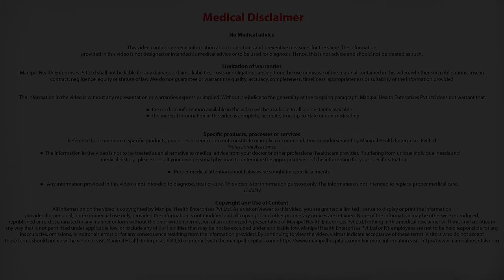Do children or young people get tuberculosis easier than adults? |Dr. Archana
Dr. Archana M talks about do children or young people get tuberculosis easier than adults.

The Centre of Excellence in Paediatrics and Child Care is a place children will love to come to even when they are sick. This is because our paediatricians are not only skilled in their specialized field of medicine, but also are kind, sympathetic and patient to a child’s needs. From the moment a baby is born and during the child’s growing years, in our range of dedicated facilities from Neonatal, immunization and lactation, to paediatric emergency services and the gamut of paediatric specialities, we adopt a multidisciplinary approach to each healthcare speciality in the best interest of our little patients. All these factors make Manipal the Best Child Hospital in Old Airport Road, Bangalore.